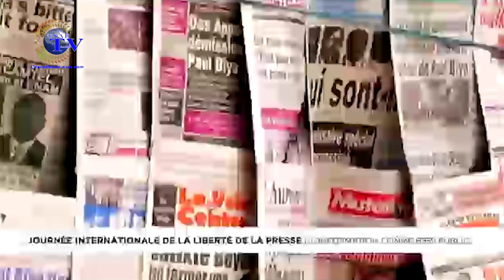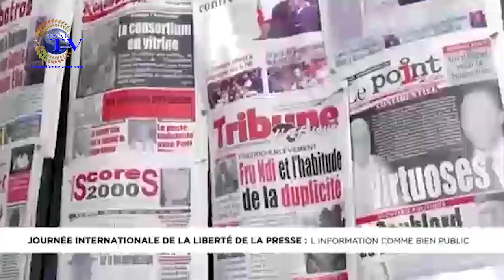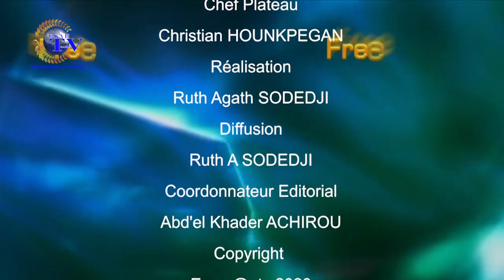FREE MATIN DU 03 MAI 2021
Vous suivez sur ESAE TV  votre émission d'information et de divertissement *''FREE MATIN'' de ce LUNDI 03 MAI 2021*